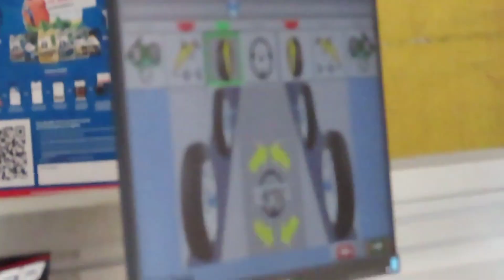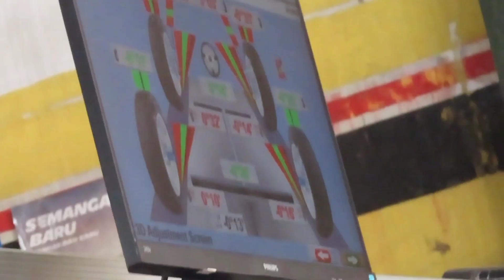PROSES SPOORING GIGA MERAH PUTIH||PERSIAPAN MUAT CABE‼️